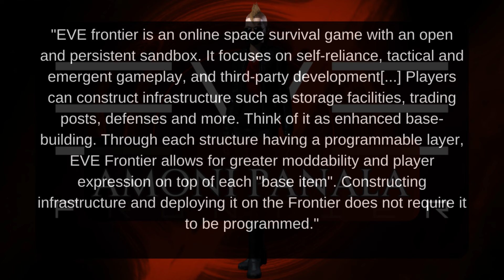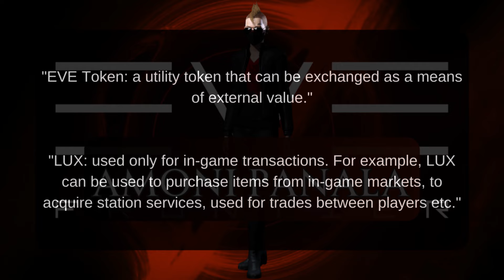What is EVE Frontier? | EVE Online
This is a introductory analysis for the game EVE Frontier, a game in a shared universe with EVE Online.

Want 1,000,000 free skill points? Become my recruit and get free SP. This is available to new and returning players who haven't already used a recruitment

Fly dangerously 7o